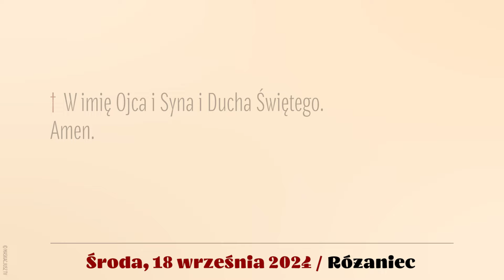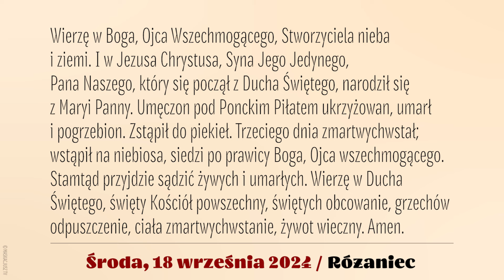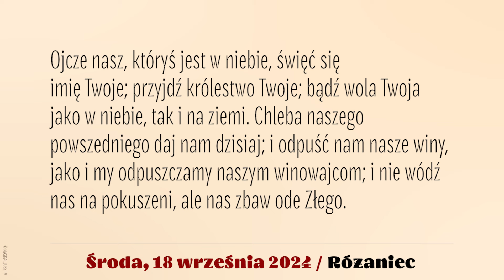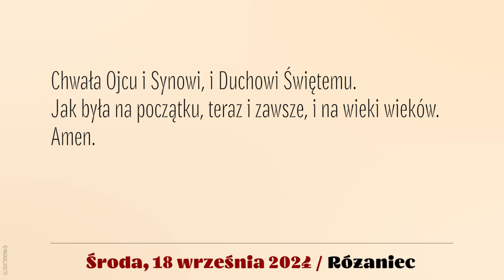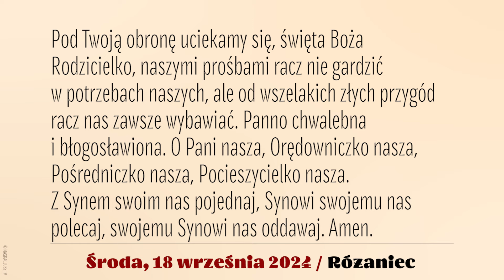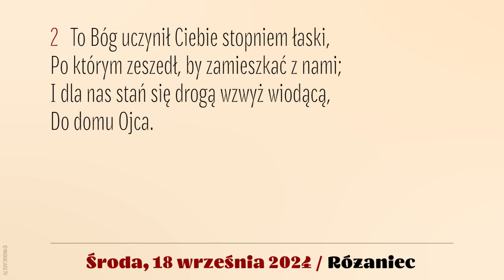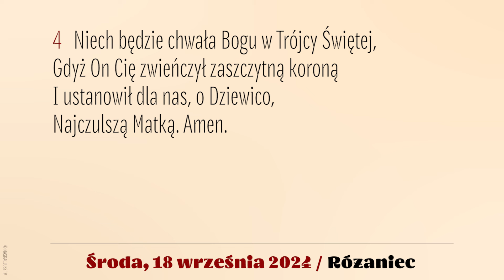Różaniec | 18 września 2024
18 września 2024
Środa